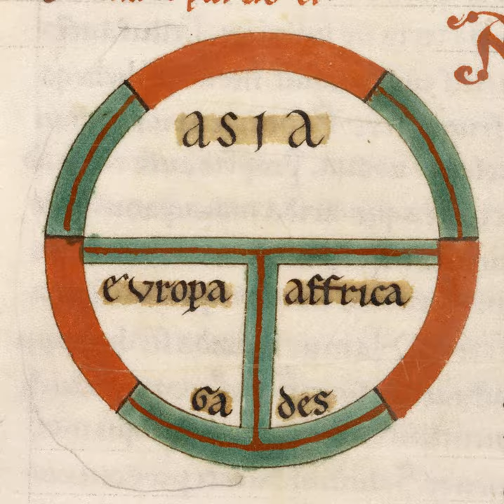The Monks of Bury St Edmunds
What was life really like within a medieval monastery? This week we take a look at the Chronicle of the Abbey of Bury St. Edmunds, by Jocelin of Brakelond, which tells the tale of an English abbey at the turn of the thirteenth century. It's a surprising story of money, power and gossip.